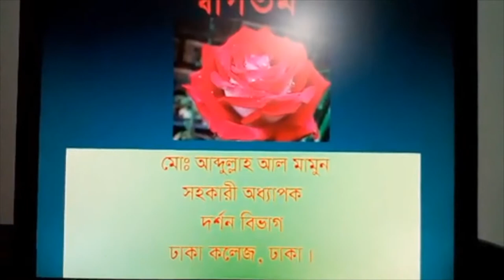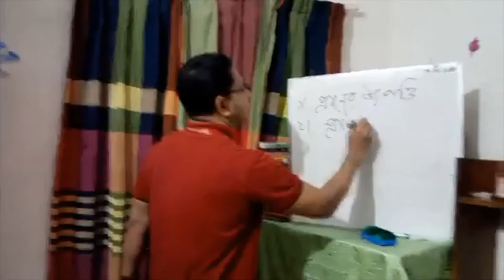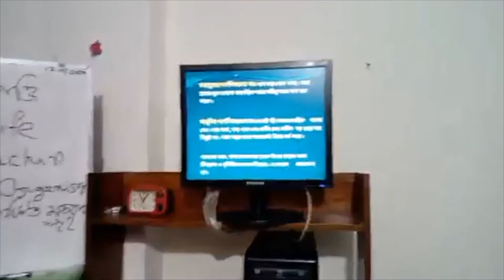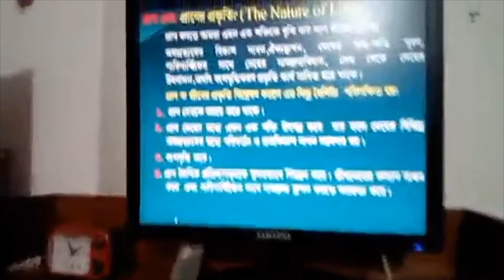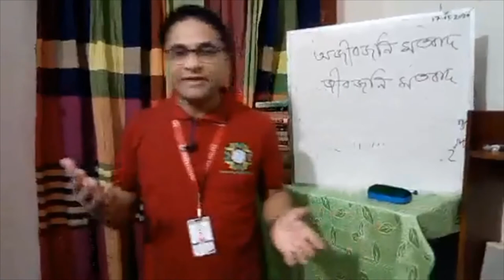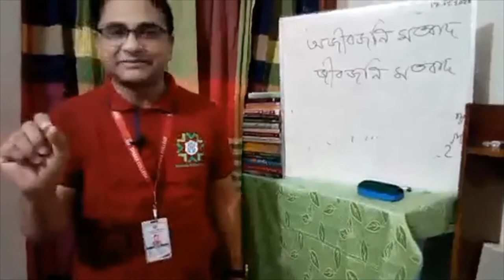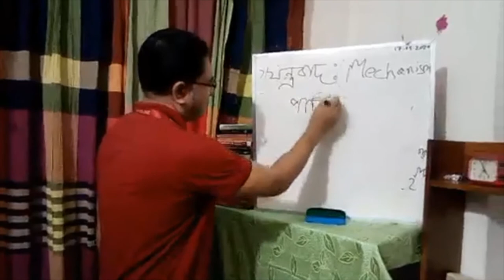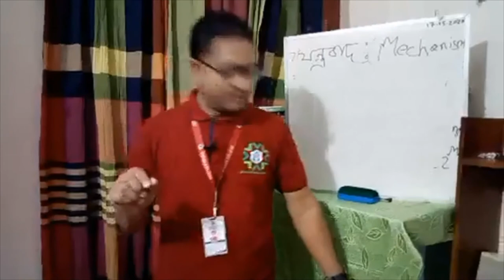কোর্সঃ ১০১ বিষয়ঃ প্রাণ বা জীবন; মোঃ আবদুল্লাহ আল মামুন, সহকারী অধ্যাপক (দর্শন), ঢাকা কলেজ, ঢাকা।